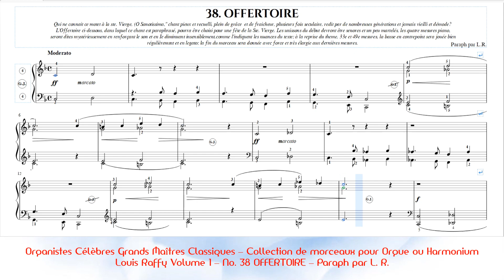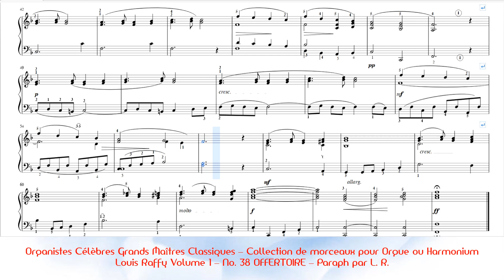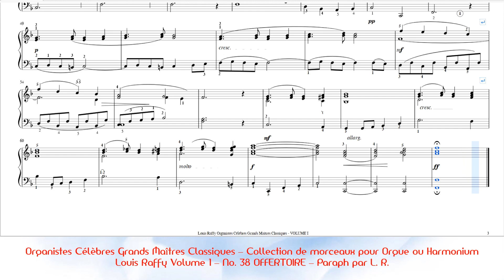Louis Raffy Volume 1 – No. 38 OFFERTOIRE – Paraph par L. R.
Organistes Célèbres Grands Maîtres Classiques – Collection de morceaux pour Orgue ou Harmonium